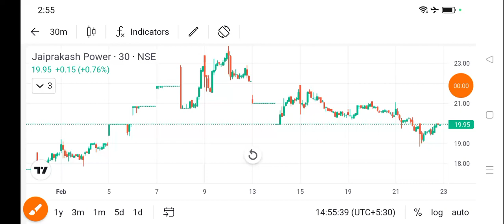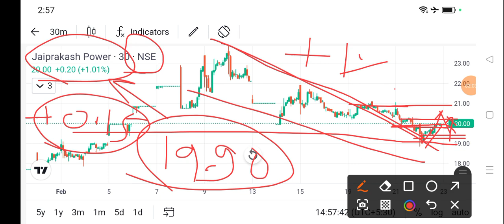jp power share latest news today l jp power share price today I jp power share news today